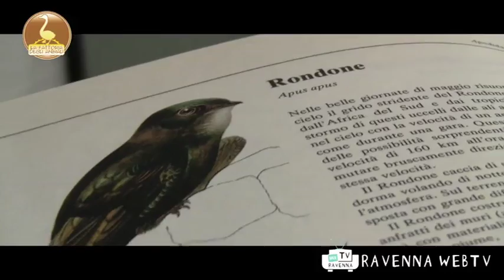La fattoria degli animali 07